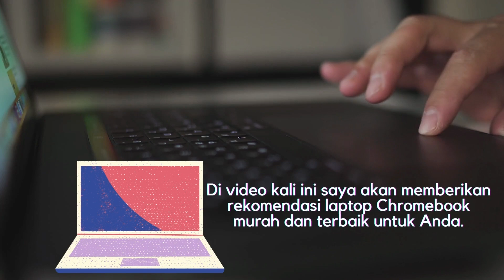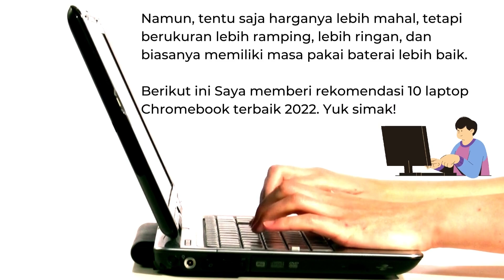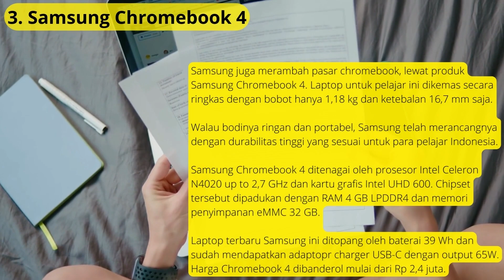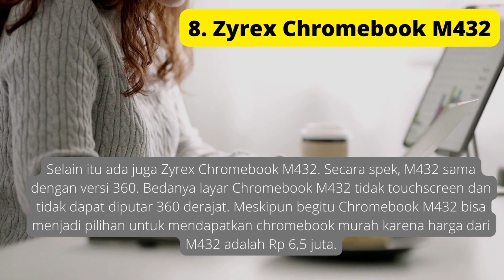10 Chromebook Murah Terbaik 2022 (Ringkas & Mudah Digunakan)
10 Chromebook Murah Terbaik 2022 (Ringkas & Mudah Digunakan)

Narasi : Rima Rahmalia Azzahra ( Siswi SMAN 4 Garut)

Mohon Maaf Untuk Narasi nya ga selaras dengan video dikarenakan ada kendala internet dan kuota. juga editing nya error. terimakasih semoga membantu teman teman untuk memilih CHROMEBOOK ?

Bahan Video :
1. Chromebook Zyrex
2. CANVA Editing

Telset.id – Chromebook adalah laptop yang berjalan di sistem operasi Google Chrome alih-alih Windows buatan Microsoft. Meskipun terlihat seperti laptop lama, Chrome OS berbasis browser web minimalis menghadirkan pengalaman berbeda. Di artikel ini kami akan memberikan rekomendasi laptop Chromebook murah dan terbaik untuk Anda.

Chromebook umumnya berharga lebih terjangkau daripada Windows, MacBook, dan iPad. Meski demikian, karena Chrome OS telah berevolusi untuk menyertakan penggunaan aplikasi Android dari Play Store, ada juga model premium dengan prosesor yang lebih cepat.